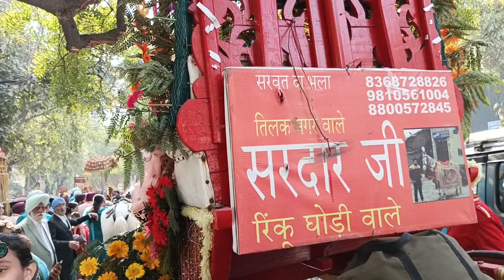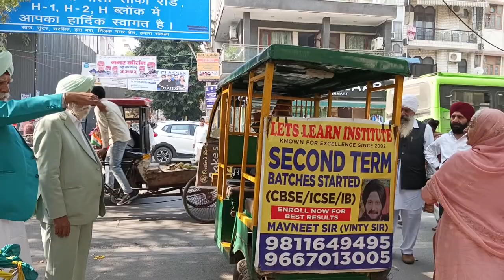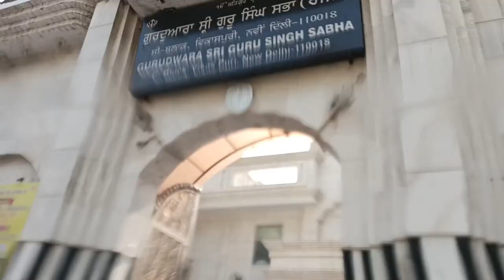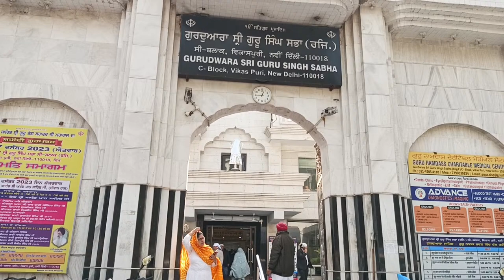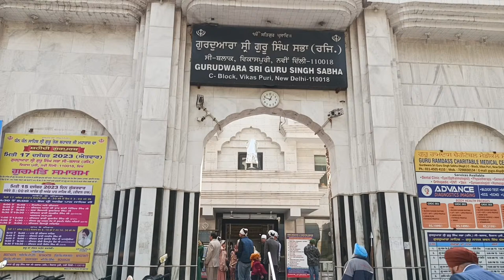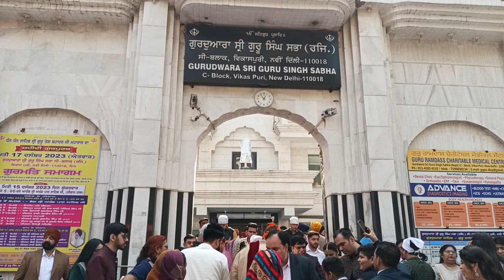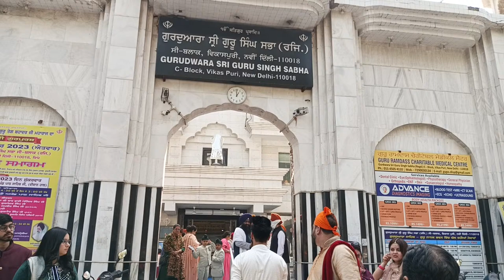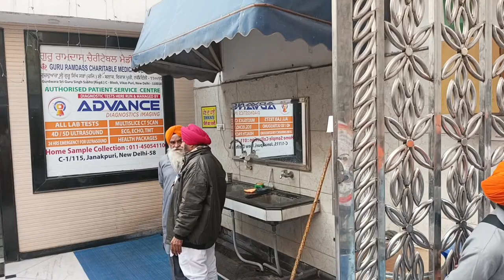Wedding ceremony Inderpreet Singh❤ urvin kaur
TARGET DIGITAL STUDIO

ADDRESS  - J1, Shop No. 2, Khyala Road, Vishnu Garden, New Delhi-110018

 Wedding photography to us is to witness your beautiful story and capture it with its true essence. We listen to what you want and then create beautiful memories of your dream wedding. Based in New Delhi (India), we have covered weddings across countries & having met such wide array of people, having captured weddings of all different cultures like, Hindu weddings, Sikh weddings, Muslim weddings, Christian weddings across Asia & Europe has given us the perfect understanding of our client’s requirements. The contentment we see on our client’s face is what satisfies our soul.
We Do:
- Wedding Reception
- Wedding Photography
- PreWedding
- Outdoor Wedding
- Wedding Videography
- Youtube Live
 & All Other Works Related to Photography